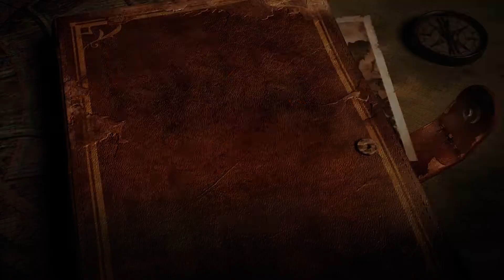The Lara Croft Collection - Official Nintendo Switch Launch Trailer